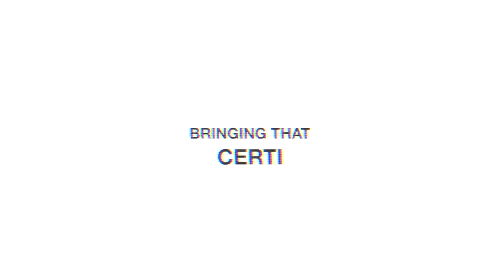*FULL SPEED* CRAZY CART DOWN MOUNTAIN!